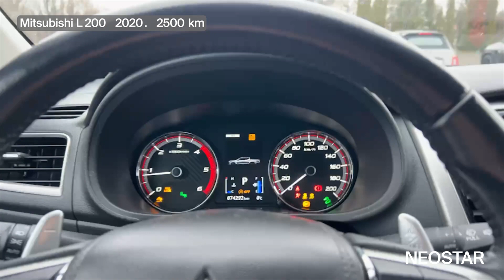1-40948-187-Mitsubishi (J)-Mitsubishi L200